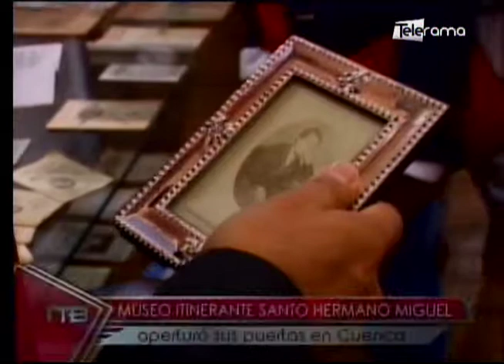Museo Itinerante Santo Hermano Miguel aperturó sus puertas en Cuenca